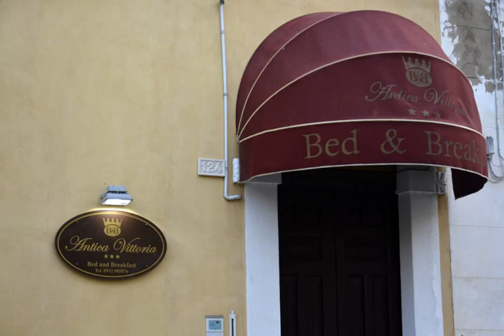Antica Vittoria - Vittoria - Italy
Antica Vittoria hotel city: Vittoria - Country: Italy

Address: Via Palestro 124; zip code: 97019

Antica Vittoria is set in Vittoria, 17 km from Ragusa and 48 km from Noto.  A terrace or balcony are featured in certain rooms. Rooms come with a private bathroom with a bidet and shower, with a hairdryer provided.

 -- L'Antica Vittoria è situato a Vittoria, a 17 km da Ragusa e a 48 km da Noto.  L'Antica Vittoria vanta camere dotate di bagno privato con bidet, doccia, asciugacapelli e, in alcuni casi, terrazza o balcone, il WiFi gratuito in tutta la struttura e una...

 -- Antica Vittoria住宿加早餐旅馆维多利亚（Vittoria），距离拉古萨（Ragusa）17公里，提供宠物友好型客房，各处均设有免费WiFi。  每间客房均配有电视，以及带坐浴盆、淋浴和吹风机的私人浴室。  住宿加早餐旅馆设有共用休息室。  Antica Vittoria住宿加早餐旅馆距离诺托（Noto）48公里，距离莫迪卡（Modica）22公里，距离最近的机场-科米索机场（Comiso Airport）8公里。

 -- Отель типа «постель и завтрак» Antica Vittoria расположен в коммуне Виттория, в 17 км от города Рагуза и в 48 км от коммуны Ното.  Номера оснащены телевизором. В собственной ванной комнате с биде и душем предоставляется фен.